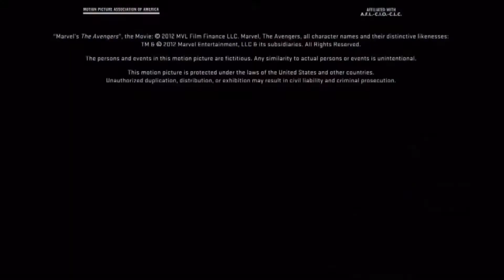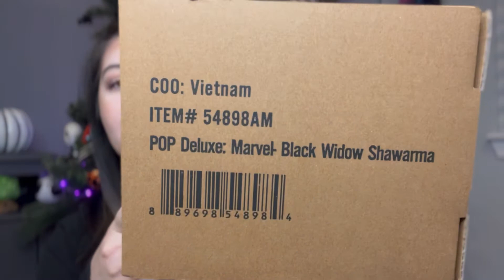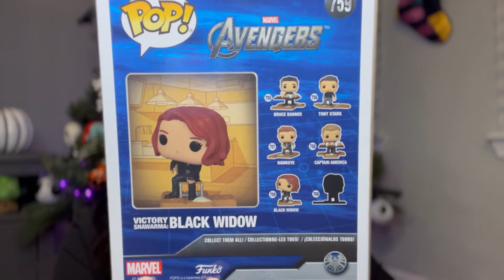Avengers Victory Shawarma Funko Pop Unboxing - Black Widow | Vlogmas Day 9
Today, I will be unboxing and sharing 5 of 6 figures for the new Avengers Shawarma Victory funko pop. I’m so excited to complete this series, its looking great so far. Only 1 more Funko Pops to go!

My favorite is Captain America✨✨

Avengers Victory Shawarma Pop Links:

Bruce Banner:

Tony Stark (Pre-order):

Clint Barton

Steve Rogers

Natasha Romanoff: Funko Pop! Deluxe, Marvel: Avengers Victory Shawarma Series › POP-Deluxe-Marvel-Black-...

Edit: LumaFusion

⭐️⭐️Socials⭐️⭐️